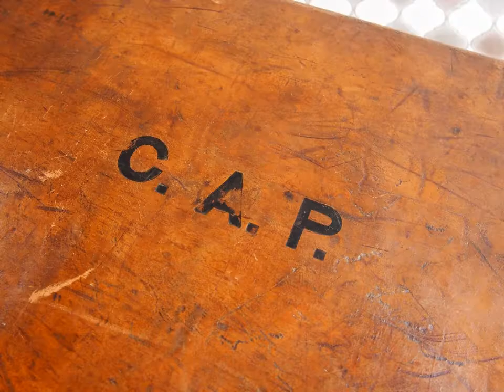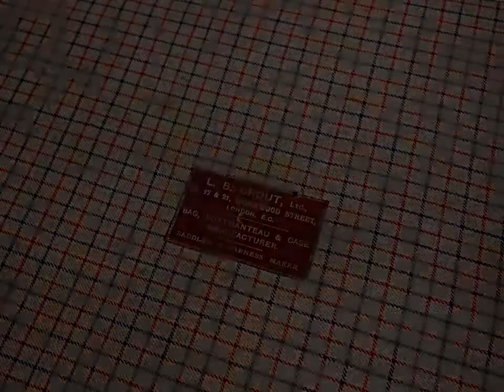アンティーク トランク/スーツケース/レザー/L.B CROUT社/イギリス B12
アンティーク　トランク/スーツケース/レザー/L.B CROUT社/イギリス　B12　です。